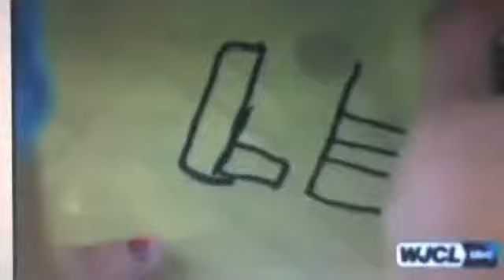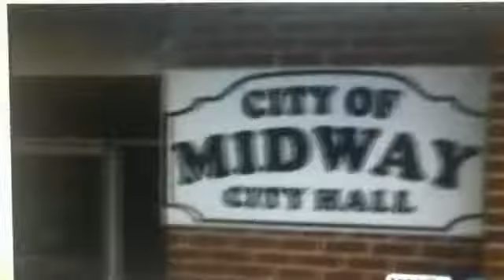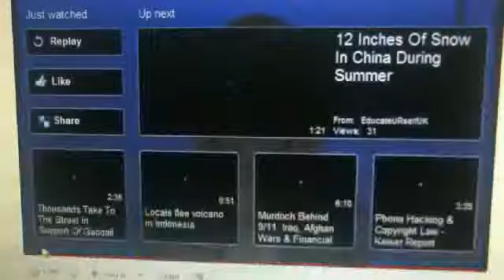POLICE AT IT AGAIN, SHUTTING DOWN KIDS LEMONADE STANDS ALL OVER